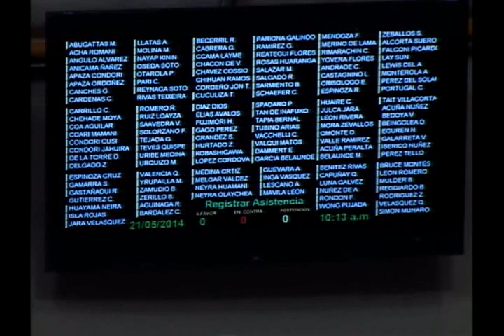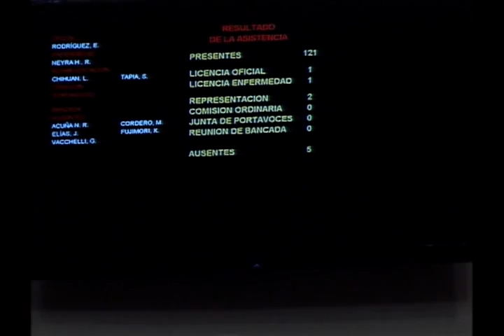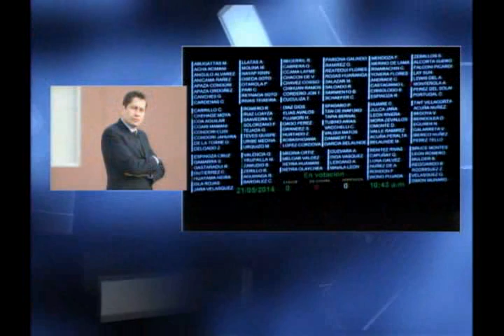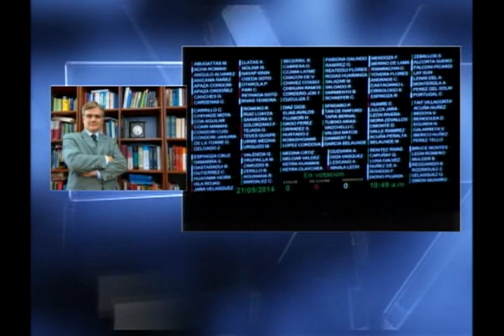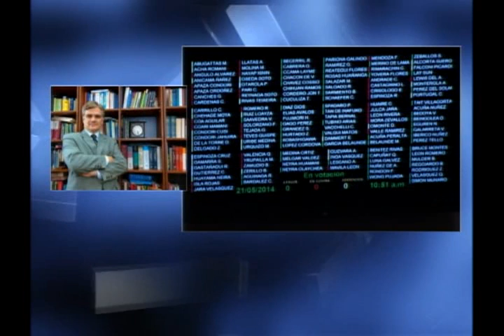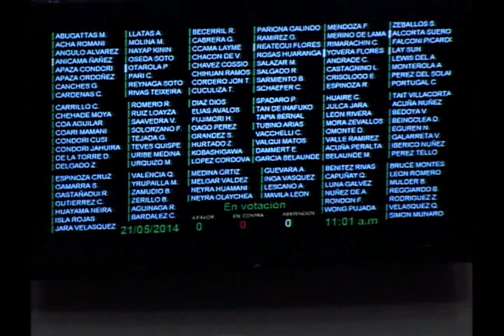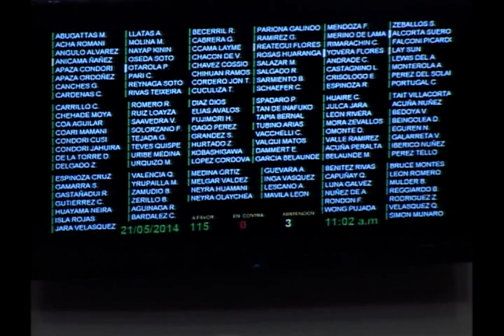La Mesa Directiva del Congreso, Dirigido por su presidente Fredy Otárola Peñaranda - 1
El Congreso de la República designó el miércoles 21 al abogado Ernesto Jorge Blume Fortini como nuevo integrante del Tribunal Constitucional, al haber recibido el voto a favor de 111 congresistas, en tanto que ninguno de pronunció en contra y solo diez se abstuvieron de hacerlo.